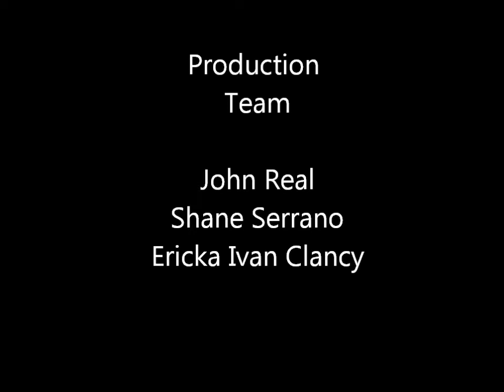Six Still Missing - Castleconnell, Caherconlish, Rathkeale Youth Clubs.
This is a project undertook by three youth clubs from three different parts of Limerick. These clubs are Castleconnell Young Mens Club, Caherconlish Youth Womens Club and Rathkeale Youth Club. Its a horror movie that is based around a group of friends going out to a forest to have a bonfire party, everything goes upside down when one of the boys girlfriend storms off in temper and is possessed by, what was thought to be a myth, forests witch! Under control by the witch she goes about murdering people of the group and ending up possessing another girl which sums up the movie, enjoy.